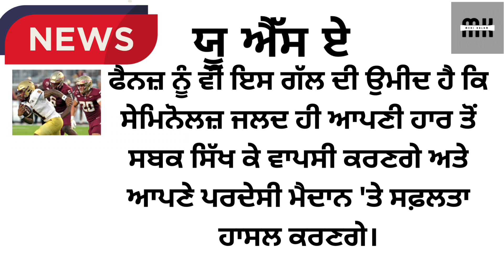ਫੁੱਟਬਾਲ ਮੈਚ ਅਪਸੈਟ: ਫ਼ਲੋਰਿਡਾ ਸਟੇਟ ਦੀ 0-2 ਦੀ ਹਾਰ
🏈 ਫ਼ਲੋਰਿਡਾ ਸਟੇਟ ਨੂੰ ਬੋਸਟਨ ਕਾਲਜ ਵੱਲੋਂ ਹੈਰਾਨੀਜਨਕ ਹਾਰ | Seminoles Fall to 0-2 🏈

ਸਾਡੇ ਚੈਨਲ ਵਿੱਚ ਸੁਆਗਤ ਹੈ! ਅੱਜ ਦੇ ਵੀਡੀਓ ਵਿੱਚ, ਅਸੀਂ ਉਸ ਨਜ਼ਾਰ ਨੂੰ ਕਵਰ ਕਰਦੇ ਹਾਂ ਜਿੱਥੇ ਬੋਸਟਨ ਕਾਲਜ ਨੇ ਫ਼ਲੋਰਿਡਾ ਸਟੇਟ ਨੂੰ ਆਪਣੇ ਘਰੇਲੂ ਮੈਦਾਨ 'ਤੇ ਹੈਰਾਨੀਜਨਕ ਤੌਰ 'ਤੇ ਹਰਾ ਦਿੱਤਾ। ਇਹ ਮੈਚ ਫ਼ਲੋਰਿਡਾ ਸਟੇਟ ਲਈ ਇਕ ਕਲਪਨਾ ਤੋਂ ਵੱਡਾ ਝਟਕਾ ਸੀ, ਜਿਸ ਨਾਲ ਉਨ੍ਹਾਂ ਦਾ ਸੈਜ਼ਨ 0-2 ਦੀ ਸਥਿਤੀ ਵਿੱਚ ਆ ਗਿਆ ਹੈ।

ਹਰ ਮੈਚ ਦੀ ਤਰ੍ਹਾਂ, ਇਹ ਵੀਡੀਓ ਅਸੀਂ ਖੇਡ ਦੇ ਮੁੱਖ ਪਲਾਂ, ਪ੍ਰਦਰਸ਼ਨਾਂ ਅਤੇ ਖਿਡਾਰੀਆਂ ਦੇ ਮੁੱਖ ਲਹਜੇ ਨੂੰ ਅਗੇ ਪੇਸ਼ ਕਰਾਂਗੇ। ਜਾਣੋ ਕਿ ਕਿਵੇਂ ਬੋਸਟਨ ਕਾਲਜ ਨੇ ਆਪਣੀ ਖੂਬਸੂਰਤ ਰਣਨੀਤੀ ਨਾਲ ਫ਼ਲੋਰਿਡਾ ਸਟੇਟ ਨੂੰ ਹਰਾਇਆ ਅਤੇ ਸੇਮਿਨੋਲਜ਼ ਦੀ ਮੌਜੂਦਾ ਸਥਿਤੀ ਨੂੰ ਕਿਵੇਂ ਸੰਭਾਲਿਆ ਜਾ ਸਕਦਾ ਹੈ।

ਵੀਡੀਓ ਨੂੰ ਪਸੰਦ ਕਰੋ, ਸਾਂਝਾ ਕਰੋ ਅਤੇ ਸਾਡੇ ਚੈਨਲ ਨੂੰ ਸਬਸਕ੍ਰਾਈਬ ਕਰੋ ਤਾਂ ਜੋ ਤੁਸੀਂ ਐਸੀ ਹੋਰ ਖੇਡਾਂ ਅਤੇ ਖ਼ਬਰਾਂ ਦੇ ਅਪਡੇਟ ਪ੍ਰਾਪਤ ਕਰ ਸਕੋ!